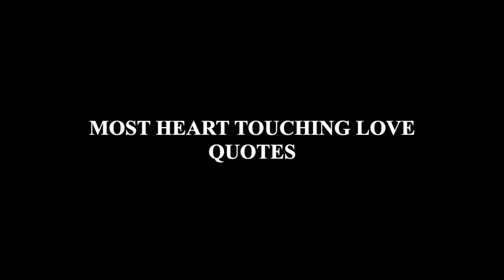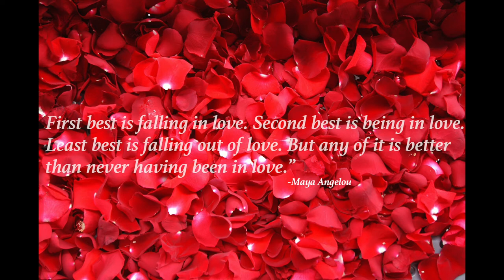Most Heart Touching Love Quotes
We present you the most heart touching love quotes.